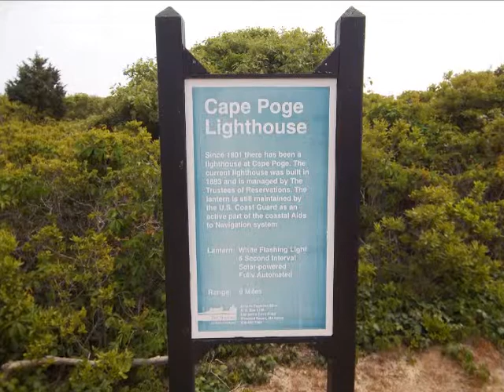Cape Poge Light - Chappaquiddick, MA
Cape Poge lighthouse located on Chappaquiddick on Martha's Vineyard. The only way to reach this lighthouse is over sand. An over sand permit is required from the Trustees of Reservations.